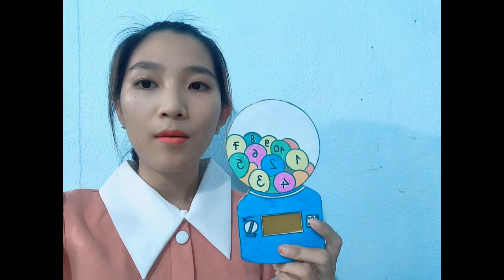Hướng dẫn làm Máy bán kẹo - Nhận biết số từ 1 đến 10 - Tuyết Mai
Chào mừng các bạn đã đến với kênh Tuyết Mai.
Ở video này, mình hướng dẫn các bạn làm Máy bán kẹo - Nhận biết số từ 1 đến 10 đơn giản bằng bìa carton.